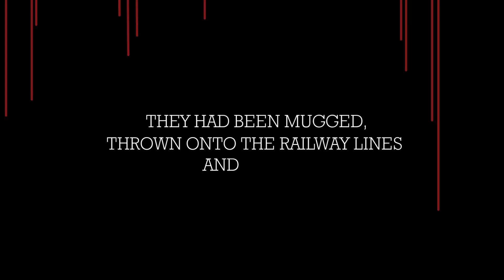Sonia's Story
Dalit children in India suffer extreme prejudice and injustice. 'Sonia' tells how Global Care is supporting her, helping her access education, and giving her hope for the future.